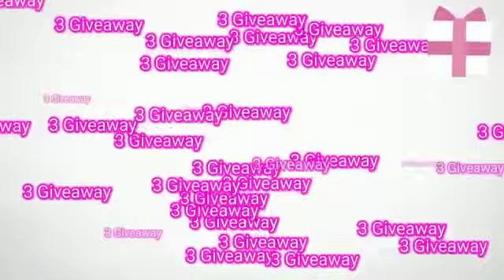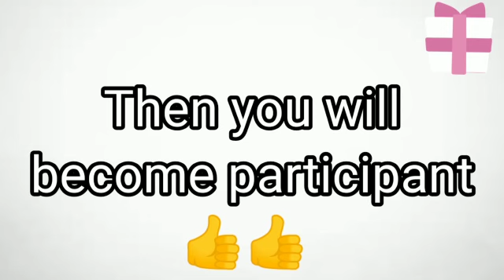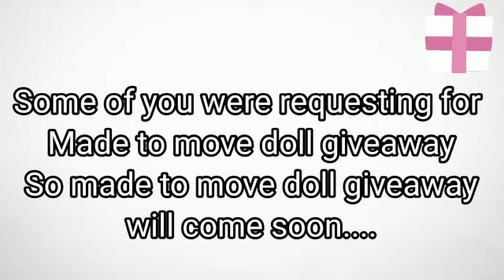Surprise | Another Giveaway | What is the prize | Watch the video and find out | Barbie and Me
Friends because of the previous giveaway many participants were sad that they do not won But do not worry a i said earlier more exciting giveaways with more intresting and fun prizes are on the way and this is it This a surprise giveaway that i am sure you all will love so much

So the participants who did not won please do not be sad because when you are sad i also feel very bad because you all are so special for me because where i am today at 260 subscribers is all because of you all You guys are amazing

So it is my duty to keep my audience happy

Wait wait do not go anywhere

Many of my viewers requested that i should do a made to move doll giveaway and i listened all of requests and decided to do a Barbie made to move doll giveaway soon So stay connected

Links to buy barbie dolls given below

Barbie Dolls
Barbie With Pets and Accessories
Barbie Dream House Adventures Doll
Barbie Play n Wash Pets With Doll

Barbie Made to Move Dolls
Barbie Made to Move Doll Blue
Barbie Made to Move Doll Pink
Barbie Made to Move Doll Light Blue

Chelsea Dolls
Barbie Chelsea Dreamtopia Doll
Chelsea Mermaid Doll
Barbie Chelsea Merboy